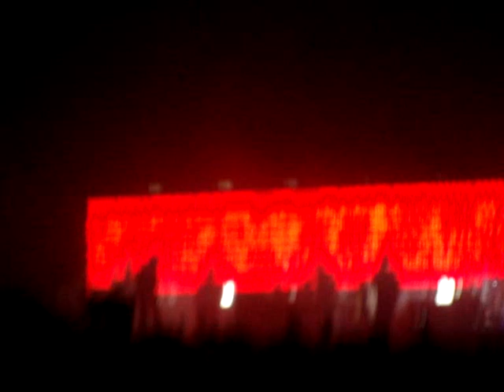Massive Attack - Future Proof live @ Dom Sportova 6.11.2009.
Another genius thing made by Massive Attack!